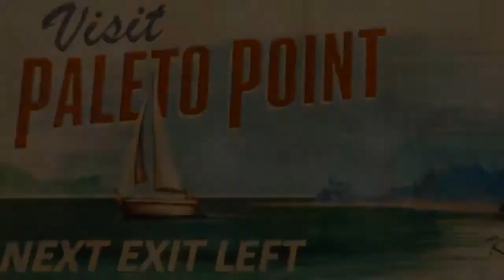GTA 5 Pegassi Esskey Meet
Stoned Flowers Presents
Pegassi Esskey Meet
Presents By Poes
A Film By MIAMI455